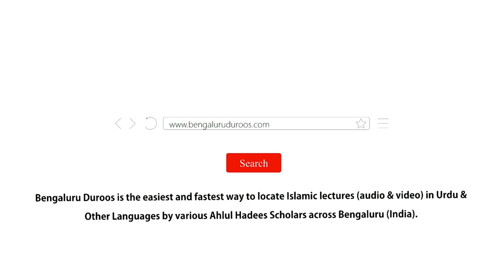Aadaab-e Zindagi (Ep 20) | Mehmaan Nawaazi Ke Aadaab by Shaykh Abdul Haseeb Madani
Topic (Day 20): Mehmaan Nawaazi Ke Aadaab

٠٠٠٠٠٠٠٠٠٠٠٠٠٠٠٠٠٠٠٠٠٠٠٠٠٠٠٠٠٠٠٠٠٠٠٠٠٠٠٠